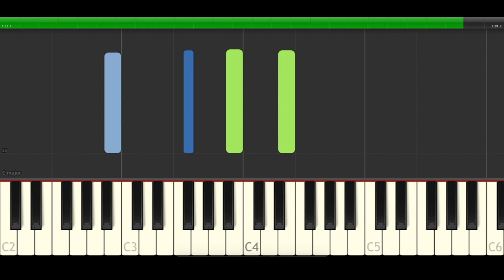Chopin Prelude 4 Em EASY Piano Cover Midi tutorial Sheet app Karaoke